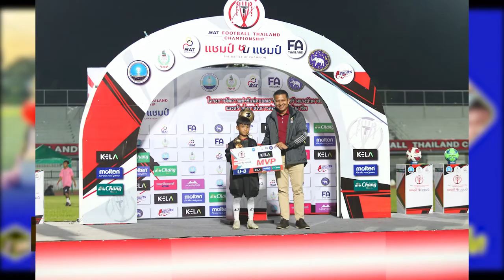โค้ชไทย ชูเด็กลาว น้อง Tiger-น้อง BILLGATES สุดเก่ง พร้อมมอบถ้วยรางวัล MVP หลังพา Futboys คว้าแชมป์